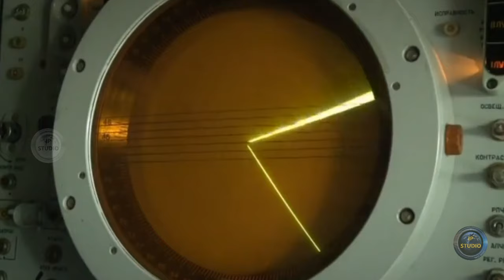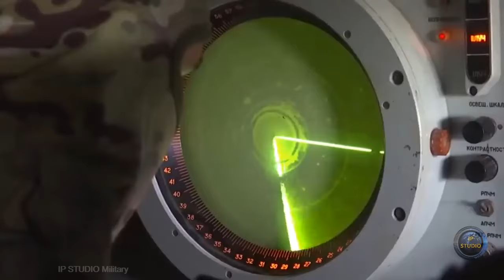Борьба в небе - ЗРК Оса против иранских беспилотников.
Обнаружение воздушных целей ведется как на марше, так и при расположении на месте, а переход к сопровождению одной из целей и пуск по ней одной или двух ракет осуществляются только с короткой остановки или с места.